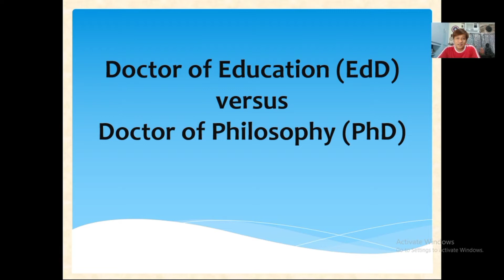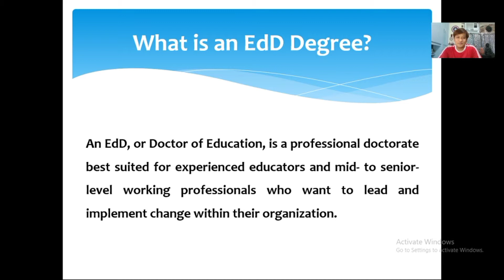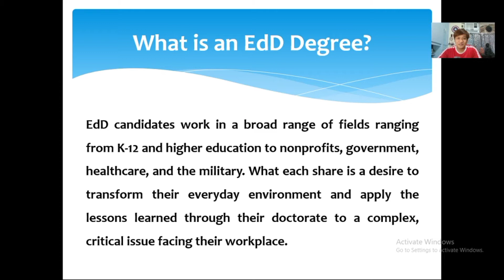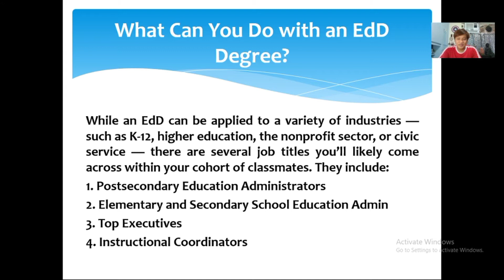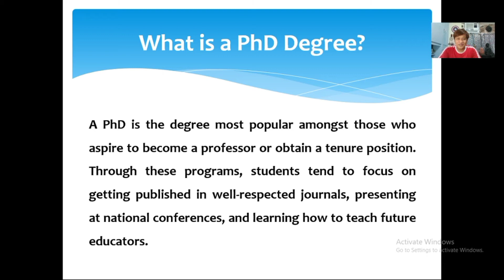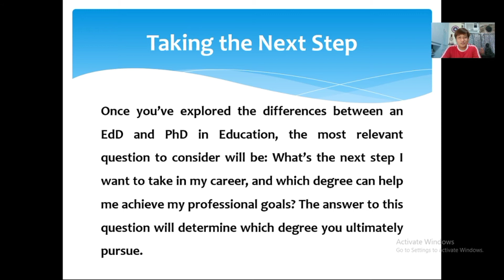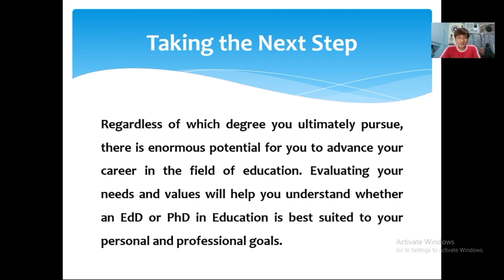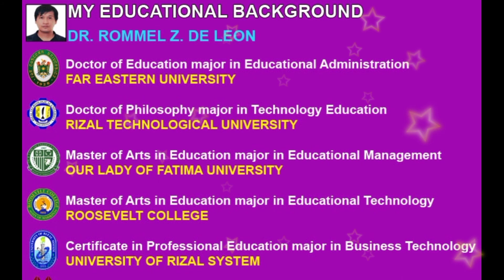What to take, PhD or EdD?